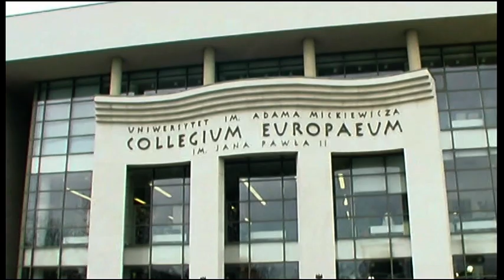W Gnieźnie warto studiować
Wywiad z prof. zw. dr hab. Leszkiem Mrozewiczem, Dyrektorem Naukowym Instytutu Kultury Europejskiej  / Kolegium Europejskiego UAM w Gnieźnie.